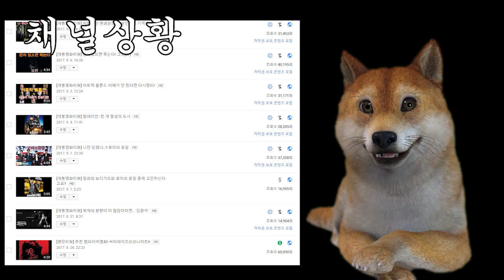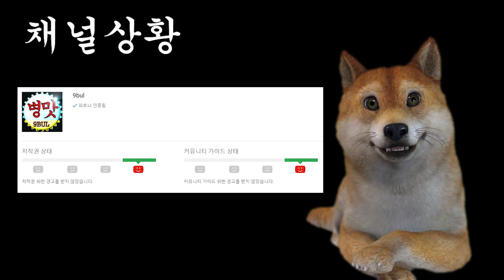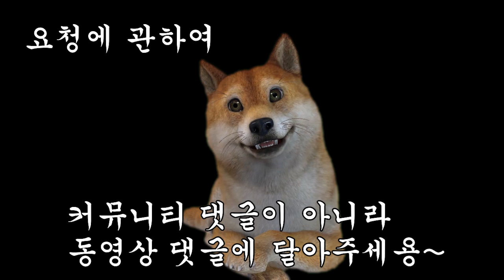구독자애칭 그리고 공지사항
후원계좌:sc은행 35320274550 오X우

구텐탁~!
안녕 구린이 여러분~! 저번에 구독자 애칭을 투표했었죠?
이렇게 구린이가 54프로의 득표수를 기록하며 애칭으로 결정되는군요.
근데 문제는 구린이 구부리 구불리 개조쿠 구조쿠 다 구리다는거에요.ㅋㅋ
구리면 좀 어때요.ㅋㅋ 구수한 채널 만들고 싶습니다.

오늘 공지영상 올리는 이유는 이제 10만을 앞두고 있는 상황에 구독자님들께 감사드리고 싶었고 현재 채널 상황을 알려드리고 싶었습니다.

지금 예전 영상들이 가끔씩 차단되고 있어요. 레지던트이블시리즈라던가 주토피아, 쿵푸허슬 이런것들이 예전에는 수익창출을 하지 않는 조건으로 허용되고 있었는데 저작권 대란이라고 그러죠? 유튜브 봇의 알고리즘이 좀 바뀐거 같애요. 근데 뭐 저는 어차피 예전리뷰한것들이 수익창출이 없었던 영상이라 기회될때마다 다시하려고 했었거든요. 이번 기회에 본격적으로 재편집 작업에 들어가야 할 거 같습니다.

리뷰를 허용해주던것들이 명확한 기준없이 갑자기 차단되니까 억울하긴 한데 반대로 요즘 수익이 발생하고 있습니다.ㅋㅋ 오해하실까봐 말씀드리지만 참고로 저는 유튜브 경고를 받아본적이 없습니다.

하지만 이런 알고리즘들을 밝힐 수 없는 유튜브 입장도 이해가 가요. 이게 알려지게 되면 또 악용하는 사람들이 생길거 아니에요. 나는 뭐 어쩔수 없죠. 괜히 영화리뷰로 시작해서.ㅋㅋ 유튜브 덕을 보고 있으니까 계속 연구하고 편집해야지요. 오펀 천사의 비밀은 8번편집했옹. 흙흙..

그래서 대대적이고 적극적인 재편집을 위해서 편집자 구인 공고를 하겠습니다. 재편집이고 제가 미리 만들었던 영상을 참고로 하시는 거니까 어렵진 않으리라 생각됩니다. 대본쓰는게 오래 걸려서 그렇지 편집시간은 평균 3시간 정도에요. 어렵게 생각하시지 마시고 기술적인거보다 센스가 중요합니다. 기존에 제가 했던 편집에 약을 좀 쳐주셨으면 해요. 재택으로 하시는 거고 제 게시글에 있는 메일주소로 포트폴리오가 있는 유튜브 주소, 건당 얼마를 원하시는지, 연락처 적어서 보내주시면 감사하겠습니다.

그리고 요청은 많이 해주셔서 너무 감사합니다. 제가 요청에 관한 댓글은 답글을 못달아 드리고 있는데 다 확인하고 있는거 알고 계시죠? 제 개인적인 취향의 리뷰 외에 요청이 많은 리뷰부터 리뷰를 준비하고 있습니다. 그래서 페북이나 인스타, 메일에 남겨주시면 손해에요. 페북, 인스타는 제가 검색도 못하고 자꾸 까먹더라고요. 그냥 유튜브 댓글에 편하게 남겨주시면 제가 주기적으로 정리하고 있으니까요. 편하게 적어주세용.

실시간 스트리밍은 제가 이번달에는 할 수 있지 않을까 생각했었는데 재편집할게 많아져서 재편집작업이 끝나고 시간여유가 생기면 해보겠습니다.

업로드 날짜를 저도 정하고 싶은데 리뷰 할때마다 속도가 달라요. 그래서 저도 쉬는 날이 없습니다. 제가 어떻게 가늠할 수 있는 사항이 아니더라고요. 그래도 계속 연구하고 편집하다보니까 속도도 좀 붙고 합니다.

리뷰에 지장을 주는 광고는 받지 않을거고요. 한달에 한번 이상은 광고영상을 올리지 않을 생각입니다. 아직 한번도 올린적없지만 만약하게 되면 한달에 한번이면 된거 같애요. 만약 다른의견 있으시면 댓글 달아주시고요. 변동사항이 생기면 미리 말씀드리고 의견을 여쭙겠습니다.

아 그리고 이번에 제가 무슨 강연 요청을 받아서 8월 1일부터 5일까지 지방 출장을 가게 됐습니다. 이야..이 뭐야.. 구불이 강연까지 가다니..! 제가 강연까지 다니고 할 클라스는 아닌데 기관에 추천해주시는 구독자님이 계시더라고요. 구독자님들 덕분에 강연까지 가게 되어서 감사드립니다.

그래서 8월 첫째주는 구불에게 휴가를 줬다고 생각해주시고 사실 쉬는게 아니죠.ㅋㅋ 벌써부터 긴장 빨고있어요.ㅋㅋ 사실 요즘 좀 몸도 삐걱거리고 지치긴 했어요. 몇년 동안 쉬는 날이 없었으니까. 그래도 올해안에는 빚을 다 갚고 떳떳하게 살 수 있을거라고 예상을 해봅니다.

우리 구린이 여러분들도 기가막히게 어려운 시기를 경험하셨거나 지금 그런 상황에 있을지도 모릅니다. 하지만 시간은 항상 흐르고 입대하면 반드시 제대를 하듯이 저 같은 놈을 보고 기운을 얻으셨으면 좋겠어요.

지금 계신 분들도 저한테는 분에 넘치게 많고 좋으신 분들이라 앞으로 구독자수 연연하지 않고 시청자들이 시간을 버리는 채널이 아니라 그 시간보다 더 많이 가져갈 수 있는 채널 열심히 같이 만들어가도록하겠습니다. 못난 채널에 시간 써주시고 관심가져주셔서 정말 감사합니다.